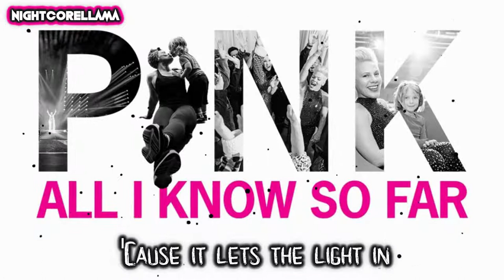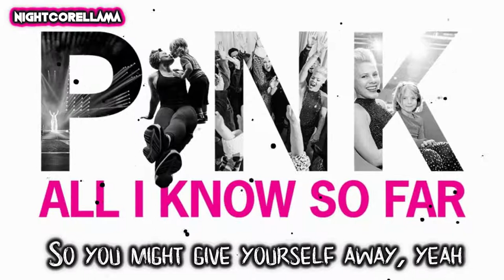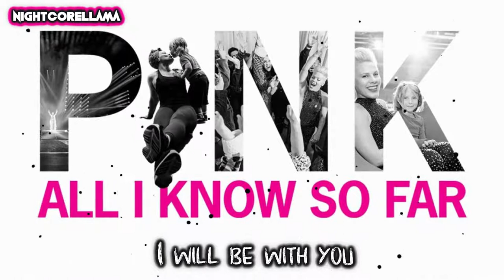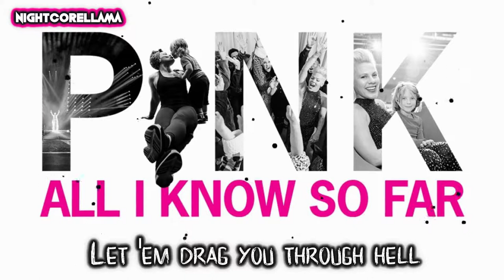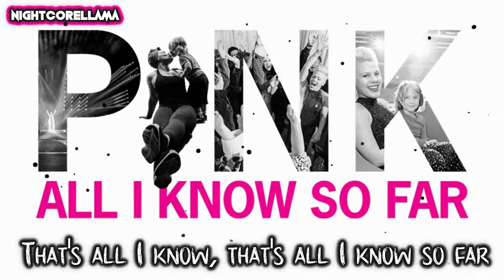P!nk - All I Know So Far (Lyrics) | Nightcore LLama Reshape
NIGHTCORE of P!nk "All I Know So Far" by NightcoreLLama 😎🔥

Song: P!nk - All I Know So Far

► Background provided by P!nk.

Lyrics:
Haven't always been this way
I wasn't born a renegade
I felt alone, still feel afraid
I stumbled through it anyway

I wish someone would have told me that this life is ours to choose
No one's handing you the keys or a book with all the rules
The little that I know I'll tell to you
When they dress you up in lies and you're left naked with the truth

You throw your head back and you spit in the wind
Let the walls crack, 'cause it lets the light in
Let 'em drag you through hell
They can't tell you to change who you are
That's all I know so far
And when the storm's out, you run in the rain
Put your sword down, dive right into the pain
Stay unfiltered and loud, you'll be proud of that skin full of scars

So you might give yourself away, yeah
And pay full price for each mistake
But when the candy-coating hides the razor blade
You can cut yourself loose and use that rage

I wish someone would have told me that this darkness comes and goes
People will pretend but baby girl, nobody knows
And even I can't teach you how to fly
But I can show you how to live like your life is on the line

That's all I know, that's all I know so far

I will be with you 'til the world blows up, yes
Up, and down, and through 'til the world blows up
Yeah
When it's right, or it's all fucked up 'til the world blows up
'Til the world blows up
And we will be enough and until the world blows up

Just throw your head back, and spit in the wind

I will be with you 'til the world blows up, hm